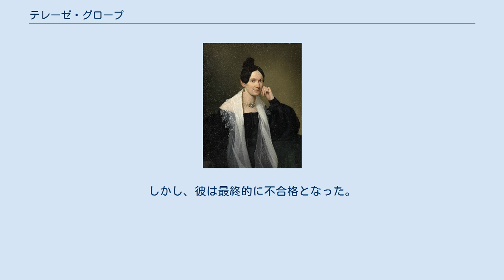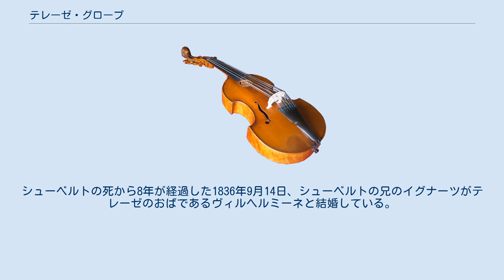テレーゼ・グロープ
テレーゼ・グロープ（Therese Grob 1798年11月16日 - 1875年3月17日）は、オーストリアのソプラノ歌手。
作曲家フランツ・シューベルトの初恋の相手である。
シューベルトの友人のアンゼルム・ヒュッテンブレンナーは、シューベルトの死から26年経って彼との会話を思い返し、彼がこう述べたと伝える。
「私はある人を心の底から愛していて、彼女も私を愛してくれていた（中略）。3年間、彼女は私が彼女と結婚することを望んでいた。しかし私は我々2人が暮らしていけるような職を見つけることが出来なかったのだ。」 テレーゼはオーストリア大公国のウィーン、リヒテンタールにて、ハインリヒ・グロープとテレジア・メンナー（1826年8月22日没）の間に生まれた。
きょうだいにはテレーゼより2歳年少の弟のハインリヒ（1800年-1855年）がいた。
父が1804年4月6日に他界、未亡人となった母は夫が立ち上げたシルク織の小さなビジネスの経営を続けた。
建物はシューベルトの家の目と鼻の先に位置していた。
テレーゼは魅力的なソプラノの声を持っており、弟のハインリヒにはピアニスト、ヴァイオリニストとしての才能があった。
両家は音楽作りを通じて親交を深めていったのである。
 テレーゼはリヒテンタール教区教会で歌を披露しており、そこにはシューベルトが子どもの頃から参加していた。
教会の100周年の祝賀のため、若きシューベルトは1814年7月に最初のミサ曲であるミサ曲第1番を書き上げた。
初演ではテレーゼがソプラノソロを歌い、シューベルトは自らタクトを握った。
シューベルトはテレーゼの弟のハインリヒのために歌曲アルバムを編んでやり、その最後のものには1816年の日付が入っている。
 クレメンス・フォン・メッテルニヒが施行した婚姻同意法では、家族を扶養する能力が証明できない場合、シューベルトの属した社会階層の男子が結婚することは明確に禁じられていた。
シューベルトが1816年4月にライバッハ（現在のスロベニアのリュブリャナ）の教員養成校の講師の職へ応募したのは、財政基盤を安定させてテレーゼとの結婚を可能にしたいという意識に触発されてのものだった可能性がある。
しかし、彼は最終的に不合格となった。
 1820年11月21日、テレーゼはパン屋のヨハン・ベルクマン（1797年6月24日-1875年）と結婚した。
2人は4人の子どもを設けた。
テレジア（1821年-1894年）、ヨハン・バプティスト（1822年-1875年）、アマーリア（1824年7月9日-1886年12月24日）、カロリーナ（1828年生）である。
シューベルトは生涯独身だった。
シューベルトの死から8年が経過した1836年9月14日、シューベルトの兄のイグナーツがテレーゼのおばであるヴィルヘルミーネと結婚している。